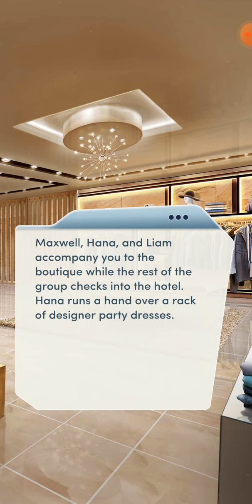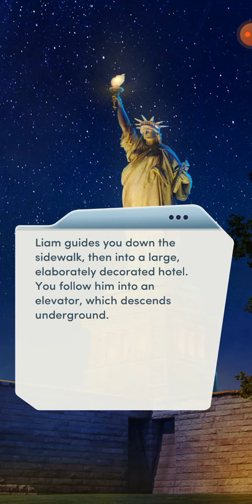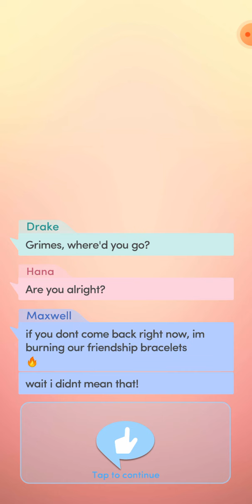The Royal Romance (Book 3 Chapter 16) Liam Route.